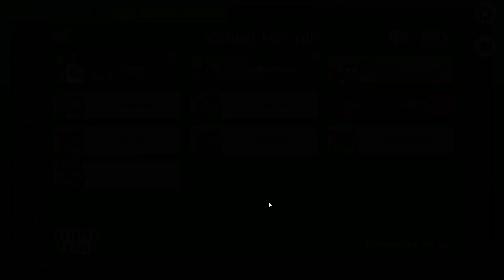Caught Red-Handed: The Most Epic Among Us Imposter Fails of All Time